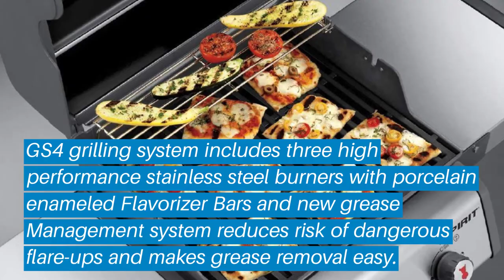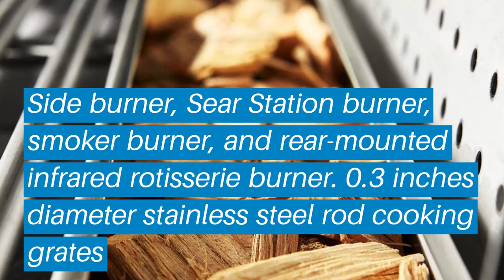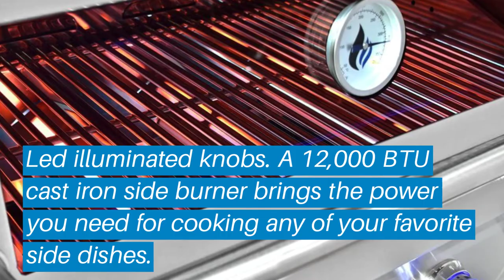Top 5 Best Gas Grill: Best Gas Grill Reviews | Top Best Gas Grill (Buying Guide)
✅ Are you Thinking to purchase the best Gas Grill? This video will help exactly which are the best budget Best Gas Grill on the market today.

⬇️Click to Show More⬇️

Weber 46110001
Weber 61010001
Weber Summit 7270001
3 Embers Gas Grill
Weber 45010001

Don’t miss this in-depth review of the best Gas Grills for the money, and enjoy your first or new Best Gas Grills buying.